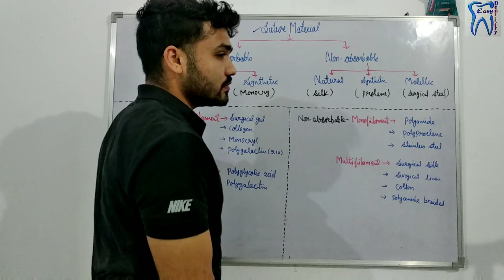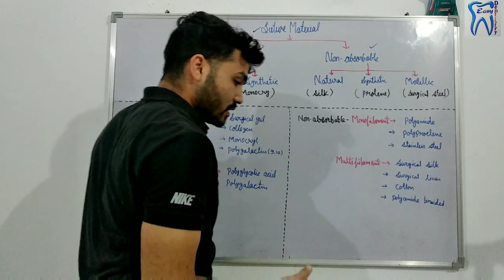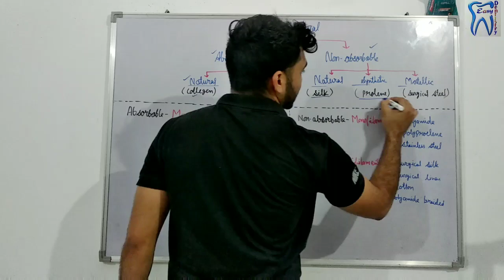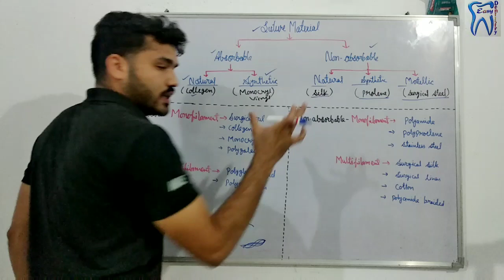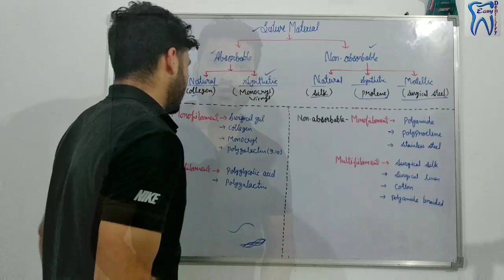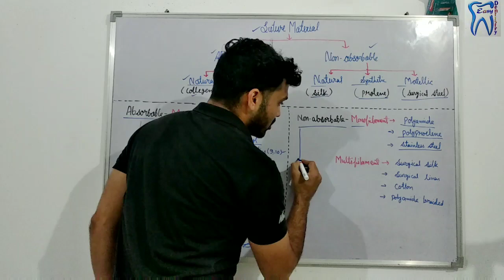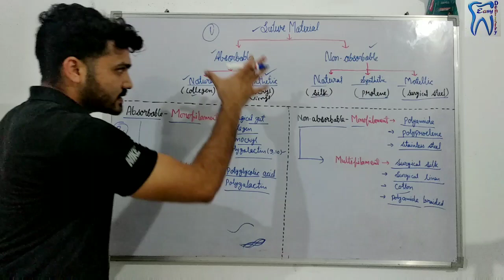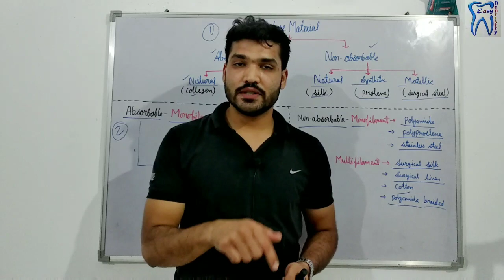Classification of suture material | Absorbable & non-absorbable sutures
In this video we will two classification of suture material..